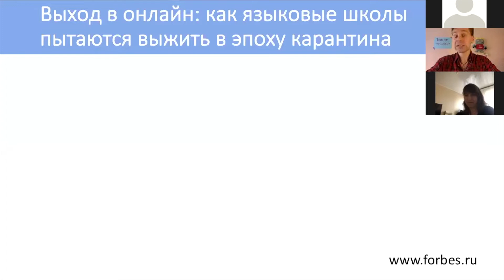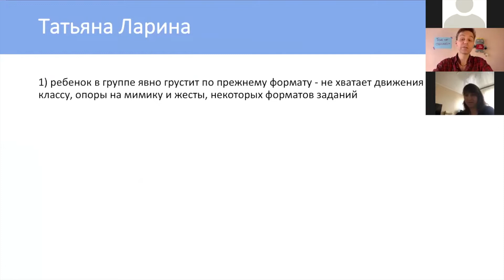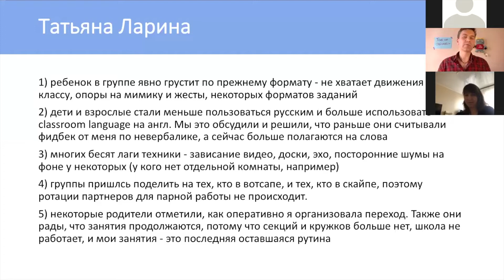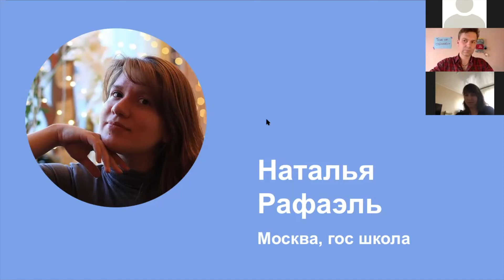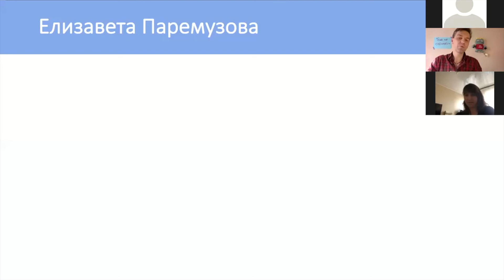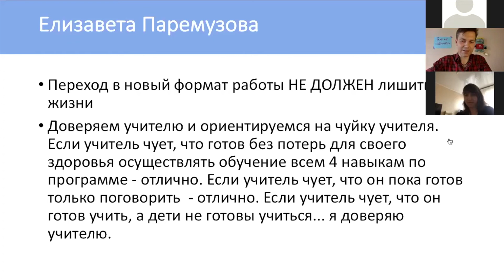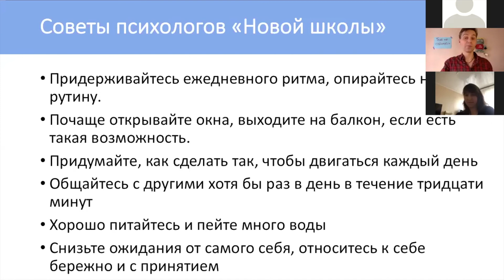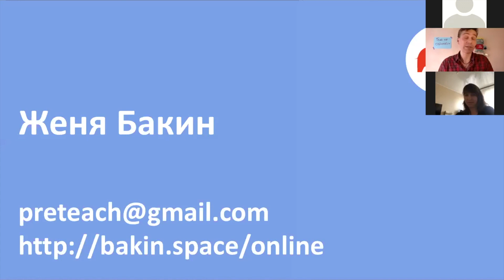Время ограничений и возможностей: как остаться в профессии и остаться счастливым. Женя Бакин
Женя Бакин поговорил с десятком известных и не очень преподавателей, тренеров и администраторов и выяснил, что происходит среди учителей, как они относятся к ситуации и что делать дальше. Вебинар на Дне открытых дверей ИМО МПГУ. 4 апреля 2020.